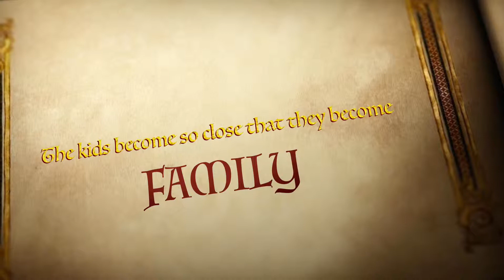GLMS Drama Class